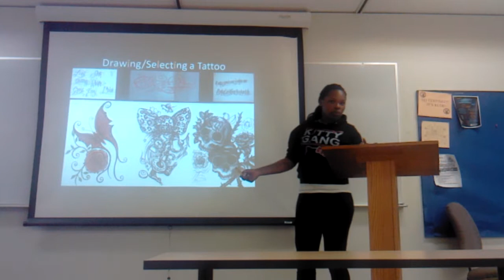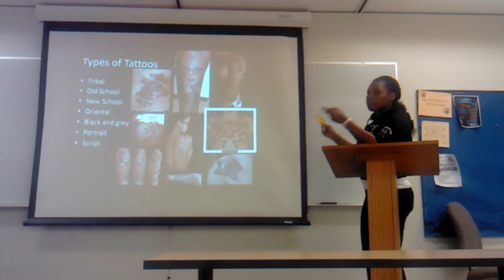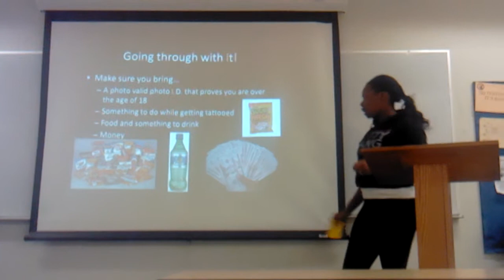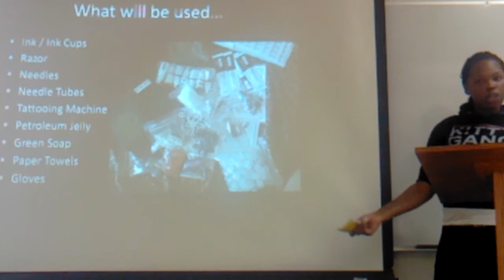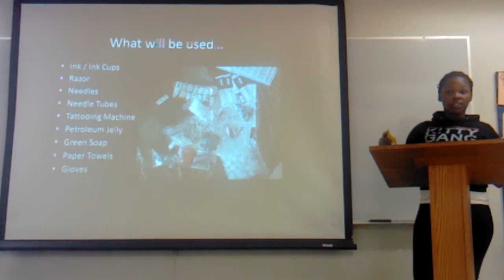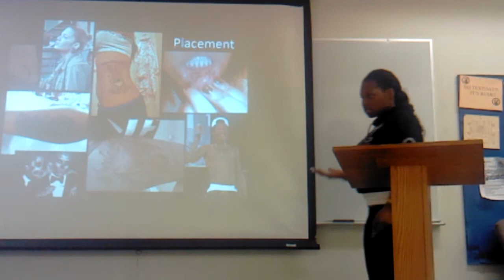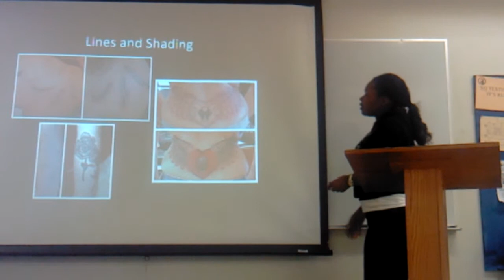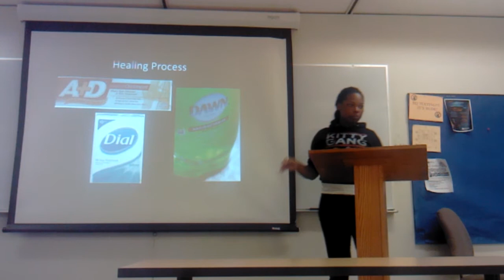The Process of Tattooing